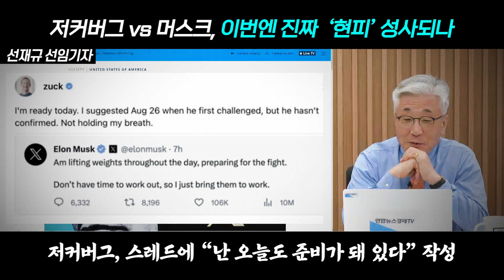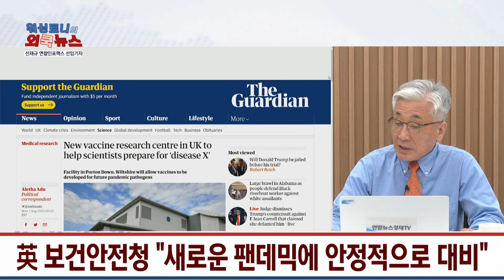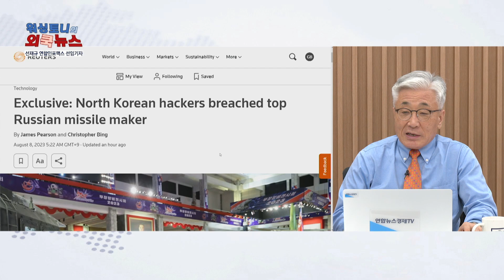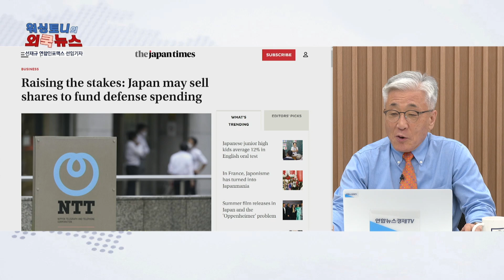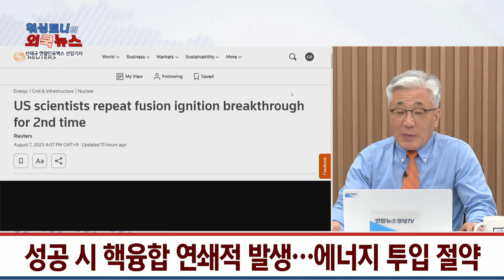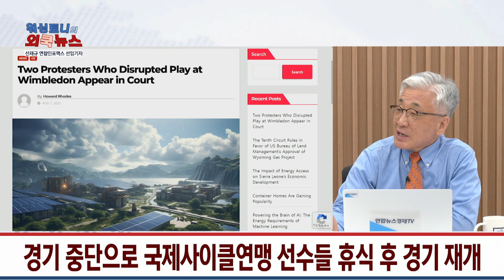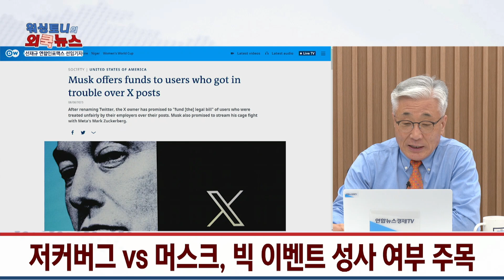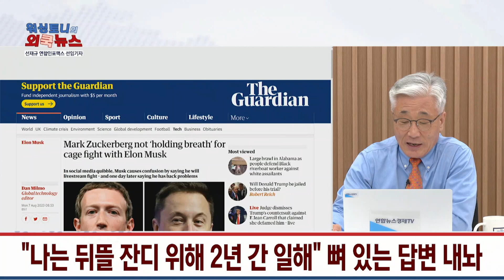저커버그 vs 머스크, 현피 성사 될까? (선재규 선임기자) ㅣ 굿모닝인포맥스 워싱토니 230808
자세한 이야기는 라이브스트리밍에서 확인하세요!🙏🏻